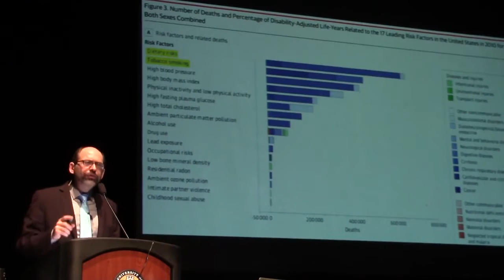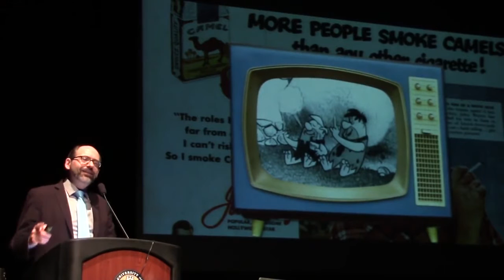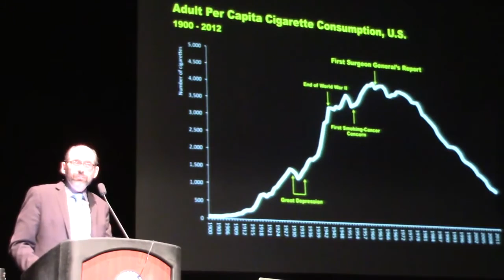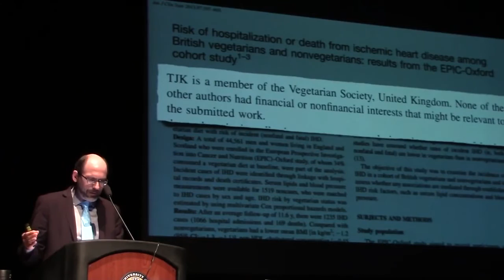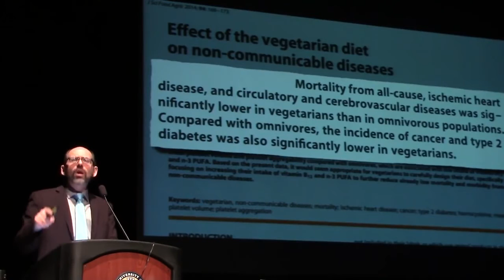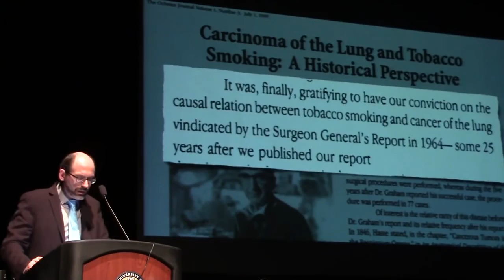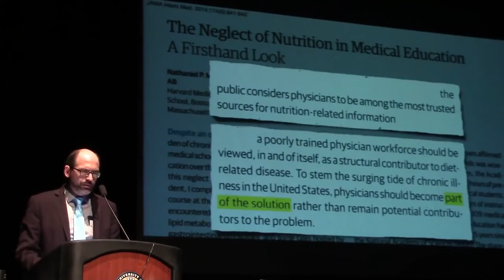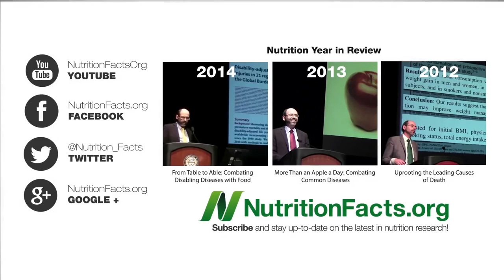Meat & Dairy & Big Tobacco Use The Same DECEPTIVE Tactics | Dr. Michael Greger